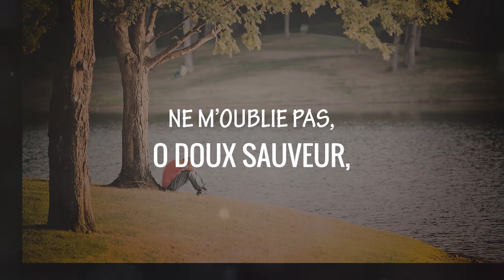Ne m’oublie pas, o doux Sauveur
Ne m’oublie pas O doux Sauveur paroles
Gentil Sauveur

Écoute ma voix
Quand tu répondras aux autres
Ne m’oublie pas

Sauveur, Sauveur Écoutes ma voix
Quand les autres tu appelles Ne m’oublie pas

Laisse-moi près de ton trône de grâce
Trouver du repos
A genoux dans la contrition
Ôtes tous mes doutes

Comptant seulement sur tes mérites
Je cherche ta face
Guéris mon esprit affligé
Sauve-moi par ta grâce

Toi fontaine de mon réconfort
Plus que vie pour moi
Qui d’autre sur terre ou là au Ciel
Ai-je à part toi.